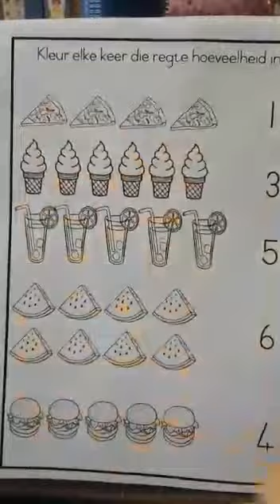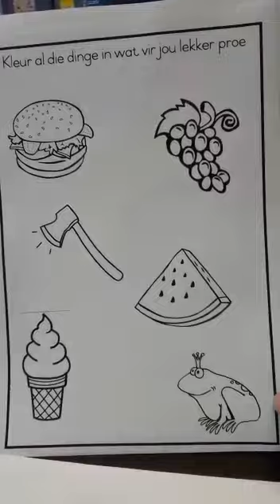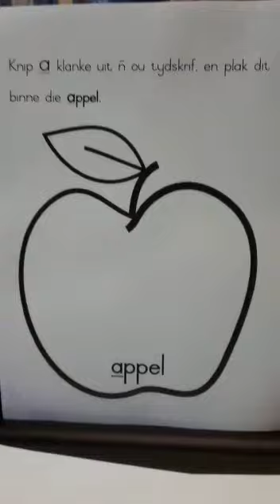🐝 Bye D3: Wiskunde 🔢 & klank 🔡